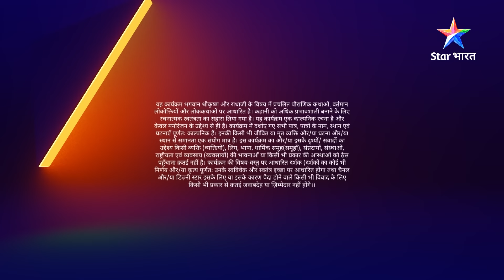FULL VIDEO | RadhaKrishn Raasleela Part -894 | Raja Akash ke poorv-janm ki katha | राधाकृष्ण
FULL VIDEO | RadhaKrishn Raasleela Part -894 | Raja Akash ke poorv-janm ki katha
राधाकृष्ण

राधाकृष्ण

राधाकृष्ण